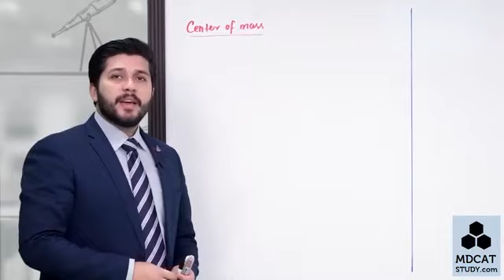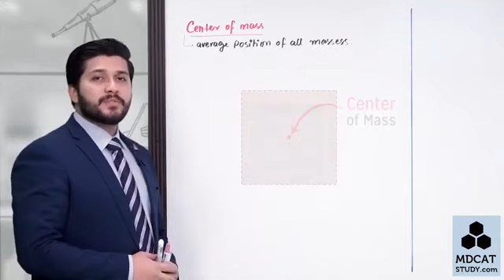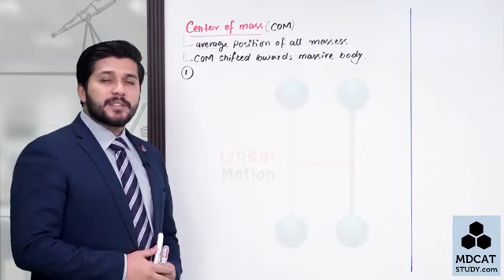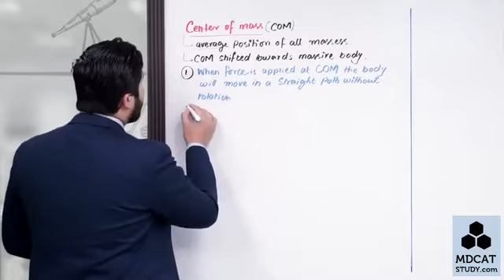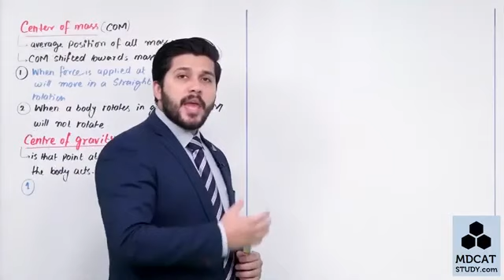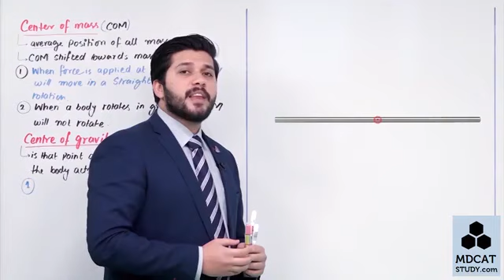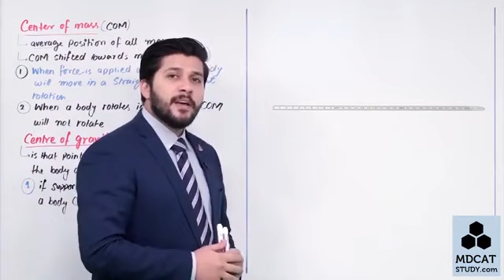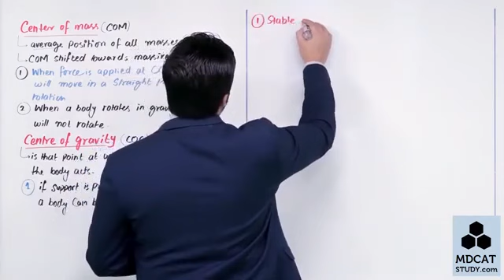chapter no #2 #2023 physics by hassan fareed lecture 8